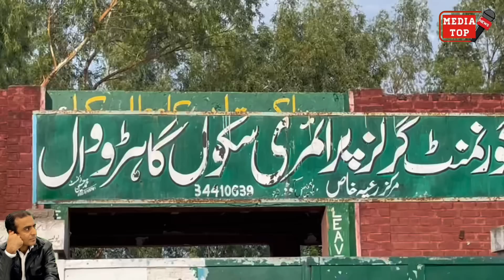1947 Ko jab Hindu Sikh Yahan se gye - Baba Ji ki Sachi batein || Garowal Village